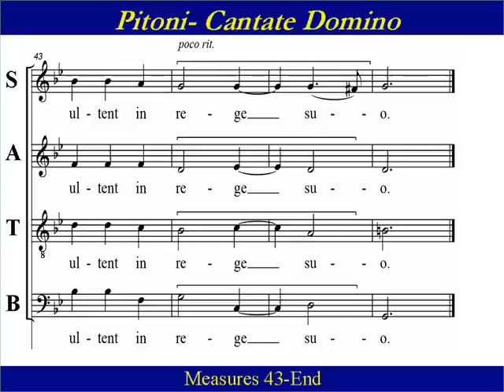Tenor Pitoni Cantate Domino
Tenor Choir Practice:  “Cantate Domino” (Sing to the Lord)  by Giuseppe Ottavio Pitoni (1657–1743)     Giuseppe Ottavio Pitoni  was an organist and composer born in Rieti, Perugia, Italy. He became one of the leading musicians in Rome during the late Baroque era, the first half of the 18th century. His contributions to liturgical music in Rome were profound with some 325 masses, 800 Psalm settings and 235 motets among  his  3500 compositions .  He prepared a complete year of music for St. Peter’s, with settings for the masses and offices of every Sunday and holy day.

Cantate Domino, cantata, cantata, cantata Domino
canticum vovum, laus ejus in ecclesia sanctorum, in ecclesia sanctorum.
Laetetur Israel in eo, laetetur, laetetur in eo,
qui fecit eum, et filii Sion, et filii Sion exsultent,
exsultent, exsultent in rege suo, exsultent, exsultent in rege suo.

Sing to the Lord on high, O sing ye, O sing ye, O sing to God on high,
Sing ye a new song, His praise in the assembly of the faithful.
Let all of Israel rejoice now, rejoice now, rejoice in Him, rejoice
in Him who made them, and children of Zion, and children of Zion be joyful,
Be joyful, be joyful and praise God, their King.